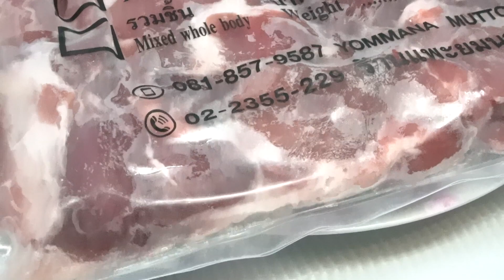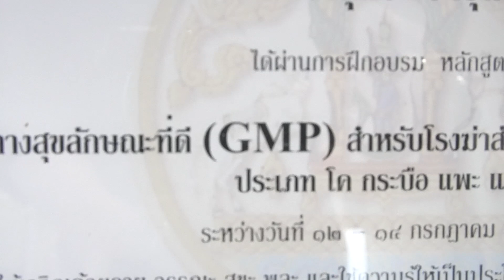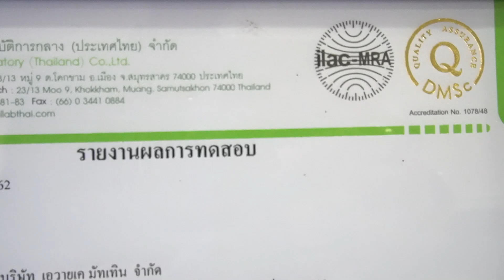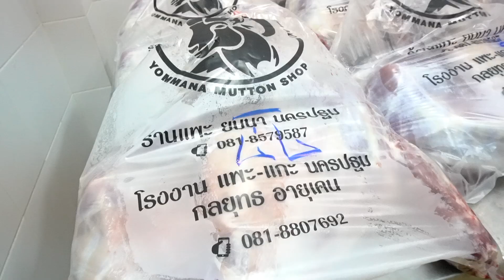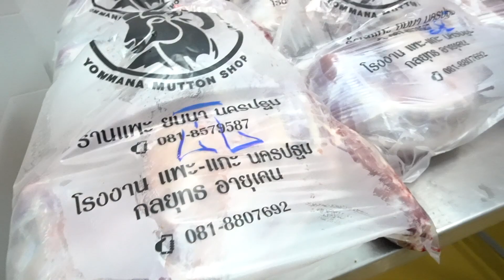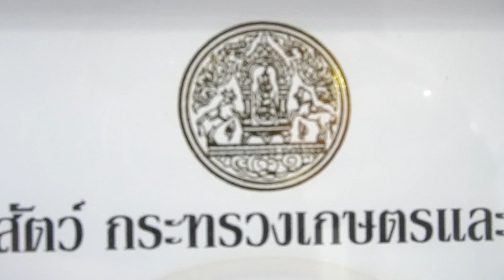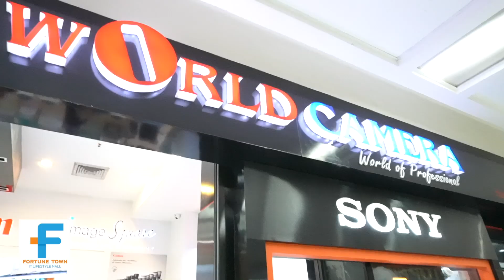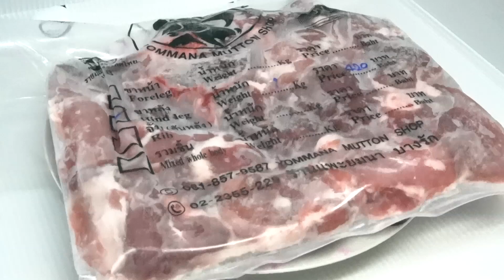มารู้จักโรงชำแหละแพะ ที่ได้มาตรฐาน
วันนี้อดัมกับลุงตุ้ย จะพามารู้จักโรงชำแหละแพะ ที่ได้มาตราฐาน  GMP และ  มาตรฐานฮาลาล  และอีกหลายๆมาตราฐาน   ติดตามชมดูครับ ร้านแพะยมนาบางรัก